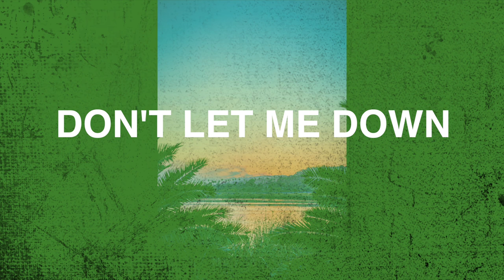Tory Lanez Type Beat - "Don't Let Me Down"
Tory Lanez type beat. Click the link below to lease!